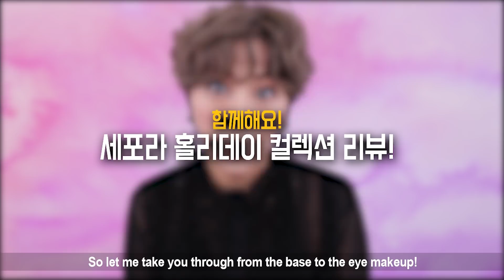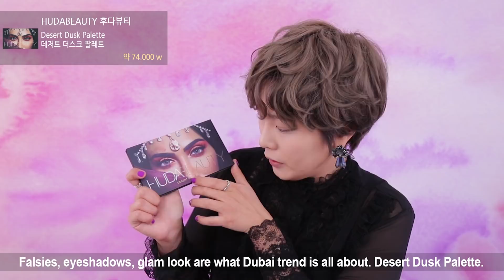씬님이 제일 좋아하는 화장품은 뭘까요 라고 물으신다면…? | SSIN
♥ 안녕하세요 여러분 씬님입니다.
요즘 자꾸 미제 화장품들만 들고오는데요 ㅎㅎㅎㅎ 사실 제일 좋아하는 화장품과 브랜드가 뭐냐고 묻는다면 저는 단연코 희귀템, 한정판, 리미티드, 홀리데이 컬렉션이라고 할 수 있기에... 어쩔 수 없이 제가 좋아하는 제품 리뷰를 또 들고와 버렸습니다. 그럼 이번 영상도 재미있게 봐주시구요! 국내제품도 종종 다시 들고 올게요! 안뇽~

♥ Hi guys, this is SSIN!
I’ve been bringing out a lot of American products these days.
But, if you ask me what my favorite product or brand is my answer would be without a doubt rare, limited edition, holiday collection products. So, I ended up doing another review with my favorites. I hope you enjoy the video though! I’ll make sure to bring back some Korean products in future videos! Bye~

♥ PRODUCTS INFORMATION ♥

*FACE*

[투쿨포스쿨] 아트클래스 컨실드 크렘 #03 허니

[슈에무라] 블랑 크로마 브라이트닝 유브이 쿠션 파운데이션

*EYES*

[타르트] 리미티드-에디션 트레져 박스 컬렉터스 세트

[캣본디] 생 & 시널 아이섀도우 팔레트 팔레트 데 파흐 아 뽀삐에흐
[KAT VON D] Saint & Sinner Eyeshadow Palette Palette De Faros à paupières

[바이올렛 보스] 토프 노치 아이섀도우 팔레트

[타르트] 라이츠, 카메라, 레쉬스 4-in-1 마스카라

[네이처리퍼블릭] 바이플라워 하드 아이라이너
[NATURE REPUBLIC] Hard EyeLiner #01 Black

[네이처리퍼블릭] 보테니컬 스키니 오토 아이라이너 #01 블랙

[베네피트] 구프 프루프 브로우 펜슬 #03 미디움

[네이처리퍼블릭] 바이플라워 블러셔 #07 바닐라 라떼

*LIPS*

[로레알] 로레알 파리 X 발망 파리 립스틱

♥ 즐겁게 보셨다면 좋아요+덧글 부탁드릴게요 안녕~

- SNAPCHAT 스냅챗 : @SSINNIM